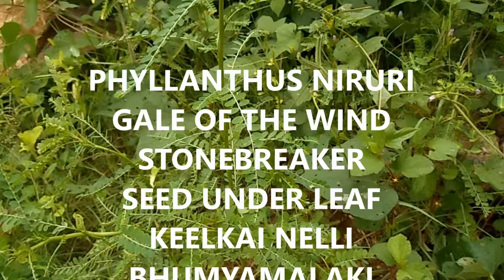PLANT: Phyllanthus niruri - Bhumyamalaki - Keelkai nelli